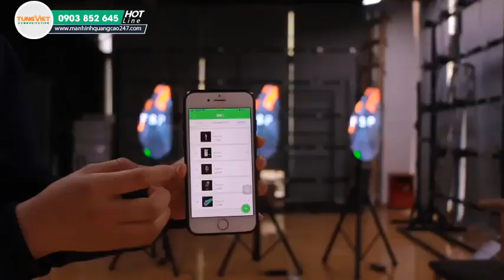[TVC-VDS] Holofan 3D - Giải pháp tuyệt vời cho trung tâm giải trí, sự kiện